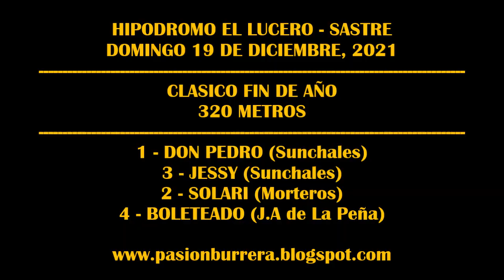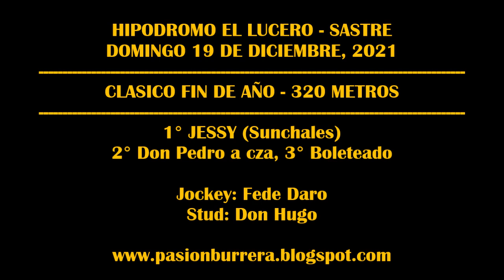JESSY, Hipodromo El Lucero - Sastre (19-12 -2021)